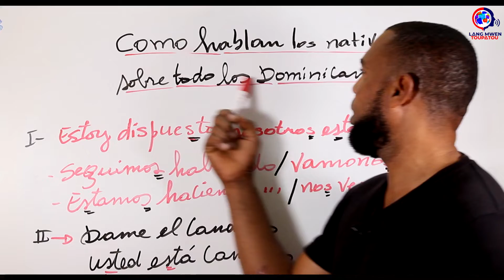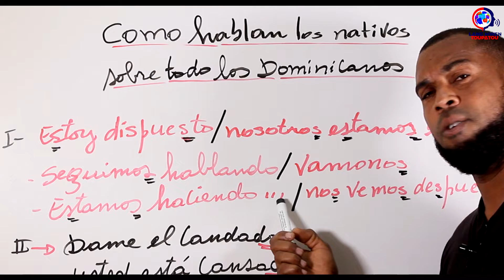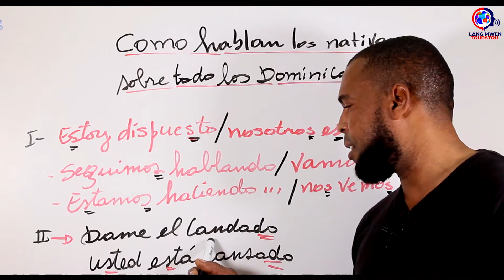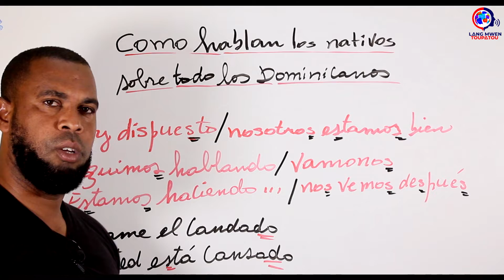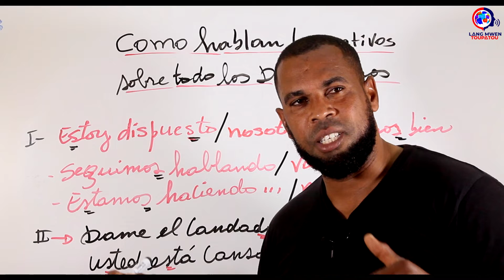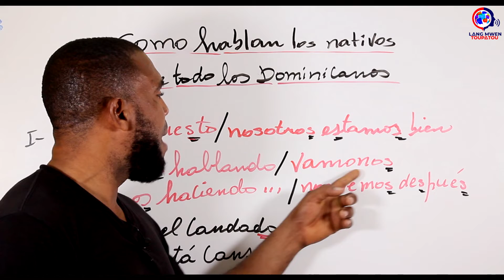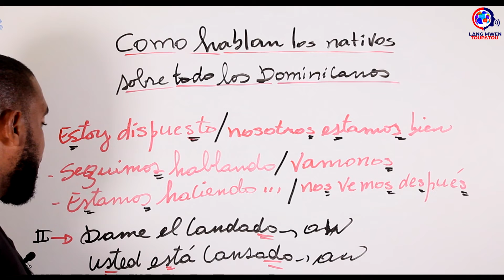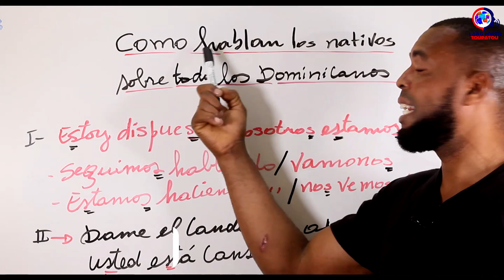Kòman natif yo pale Español sitou Domincain? | Como hablan los nativos sobre todo los dominicanos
5 Bagay ou dwe fè siw vle pale anglè.(PART II) ►►